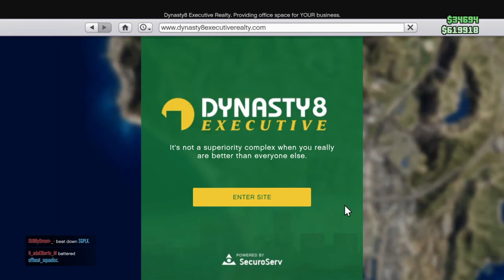Grand Theft Auto V_20200410184309